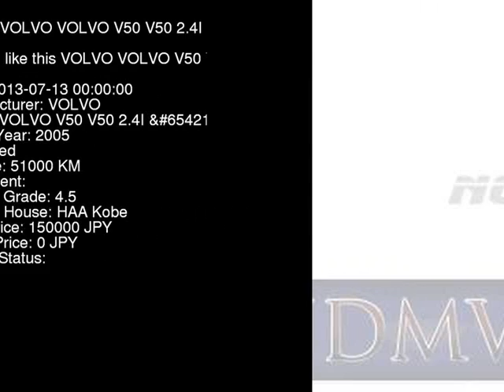2005 VOLVO VOLVO V50 V50_2.4I_P_H MB5244